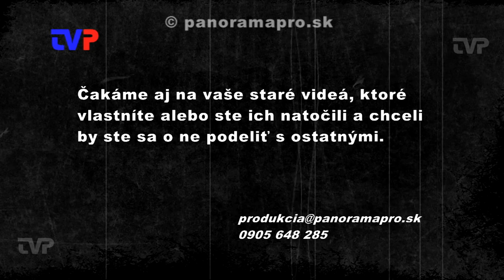1. september 1993 začiatok školského roka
Z archívu sme vybrali záznam z prvého školského dňa na cirkevnej ZŠ v Žarnovici.